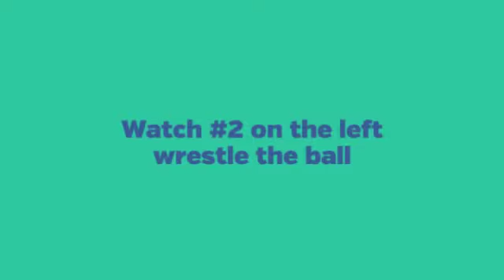Megan Basketball 2015